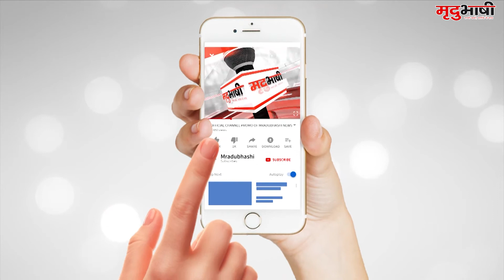कोरोना मरीज के साथ लूट की घटना आई सामने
कोरोना काल में जहां एक ओर जहां मरीजों को ढंग से इलाज नहीं मिल रहा है वहीं दूसरी ओर उज्जैन में कोरोना मरीज के साथ लूट की घटना सामने आई है। मामले में मेडिकल कॉलेज में महिला की मौत के बाद जेवर चोरी होने की बात का खुलासा हुआ है। परिजनों का आरोप है कि महिला की मौत के बाद उसके बदन से जेवरात चुरा लिए गए हैं।